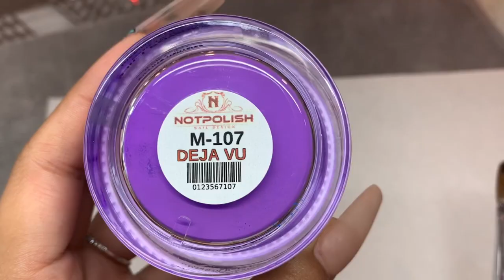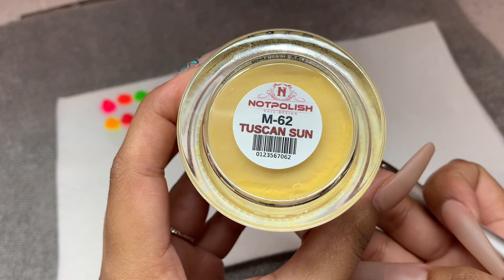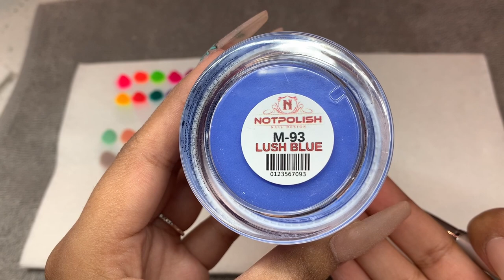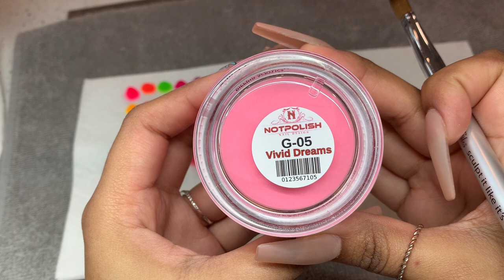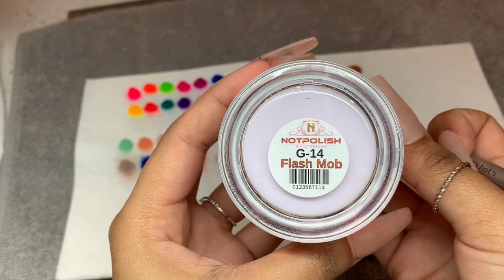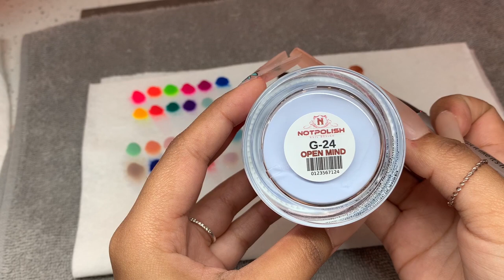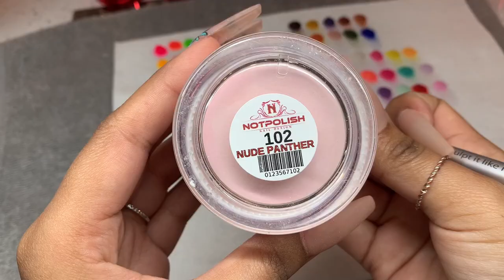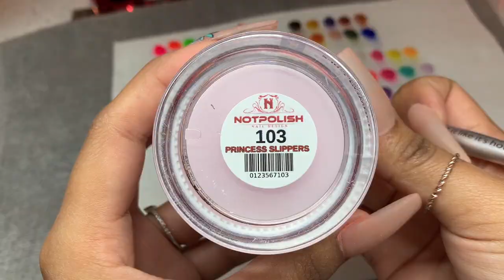Swatching My Entire Not Polish Collection | Acrylic Powders | Vee Nailedit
Swatching my entire Not Polish collection to help y’all decide which are your favorite!

Xacto Knife
Amazon store front under nail art essentials

Shop my links for amazing products & discounts.

Thanks for the love & support babes!

from 3:14 to end of video